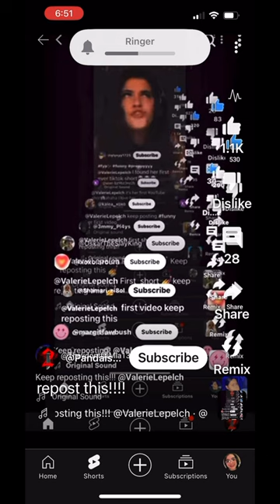REPOST THIS@Claire_Bear700 called me